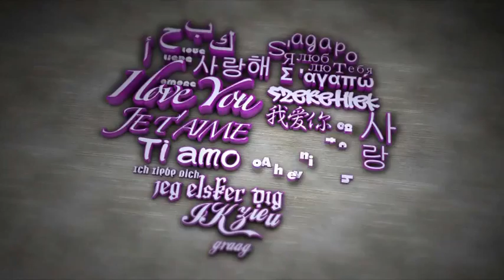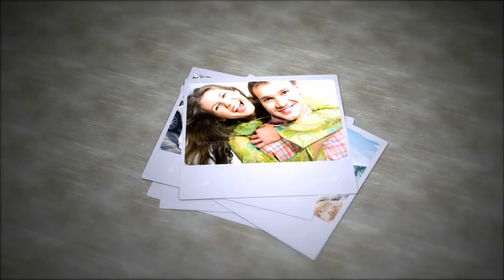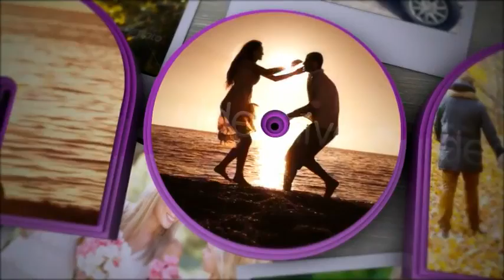Love After Effects template